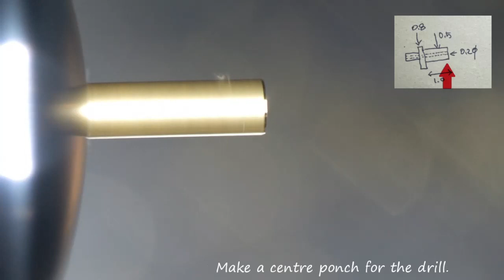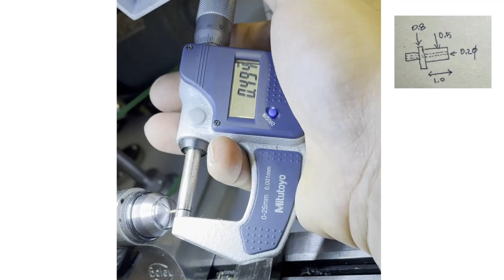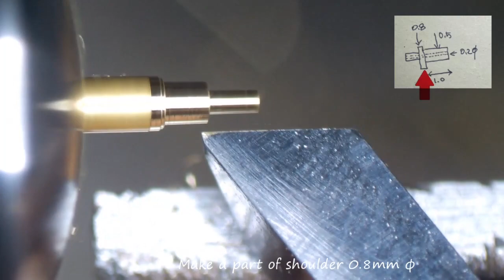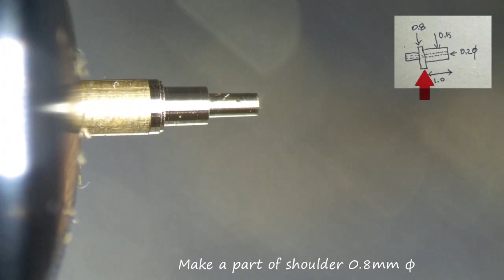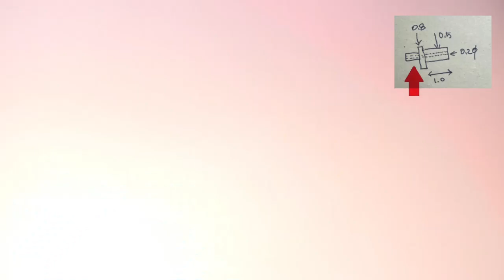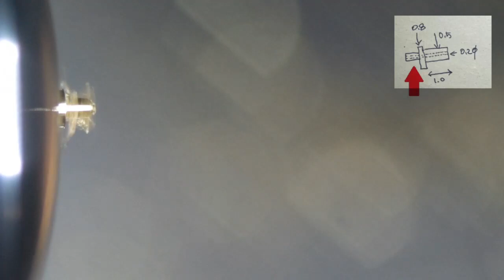Tube of second hand② WITH shoulder. 秒針のハカマ作成（傘有り）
傘付の針のハカマの作成とカシメです。
No music version. from comment request.